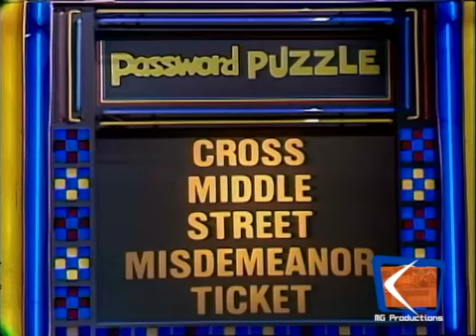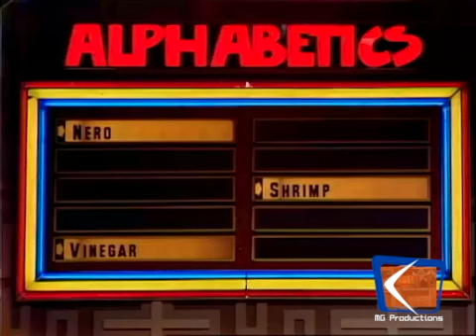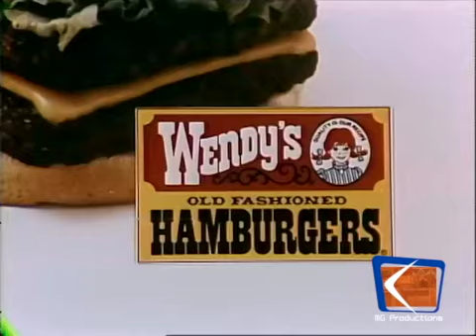Password Plus (Ep. 339) (4-24-1980) (Nanette Fabray & Skip Stephenson) (Day 4) (Bill Cullen Hosts)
Day 4

Week 2 of Bill Cullen Sub Hosting for Allen Ludden

Airdate: April 24th, 1980
Celebrities: Nanette Fabray & Skip Stephenson
Hosted by Bill Cullen

Allen Ludden is away for 4 weeks. Bill Cullen hosts these weeks of episodes!

Thank you to Sam Mitchell for helping to provide this episode for our channel.